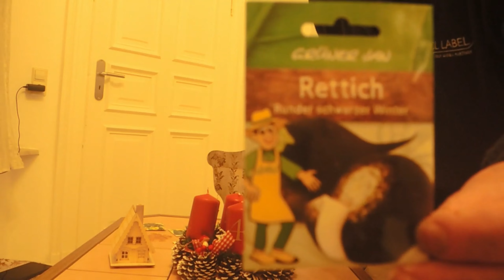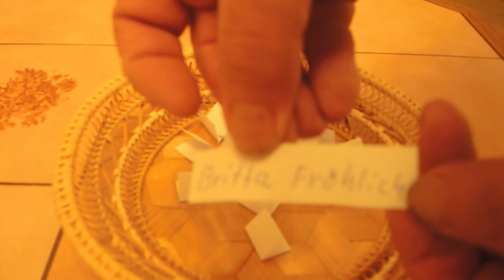Das 2. Türchen im Adventskalender, Gewinnspiel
Mal senen was im Türchen zu finden ist